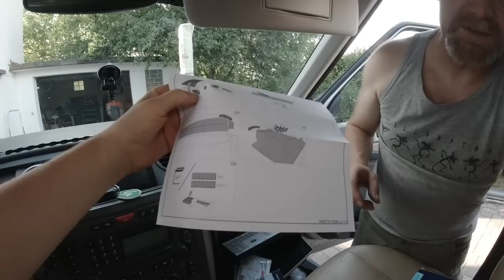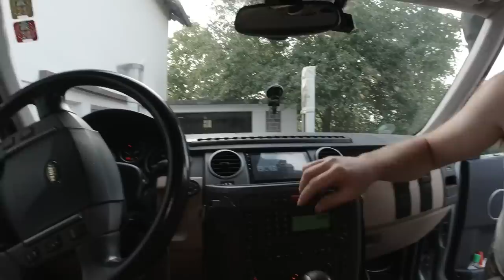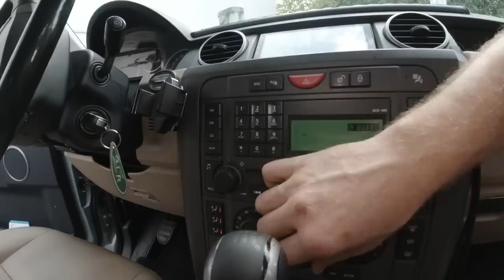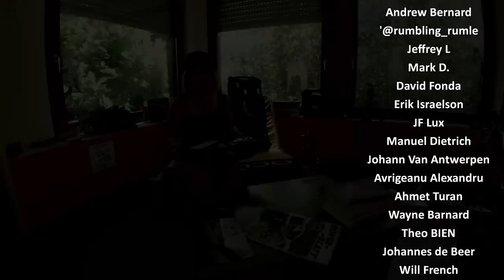How to do a Pre-Trip Inspection for Her - Land Rover & Toyota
In this episode I show you how to prep your wife’s car for an upcoming trip and impress her at the same time. This is not only applicable to Land Rovers - it is also useful for Toyotas and other cars.
Vera & Christian